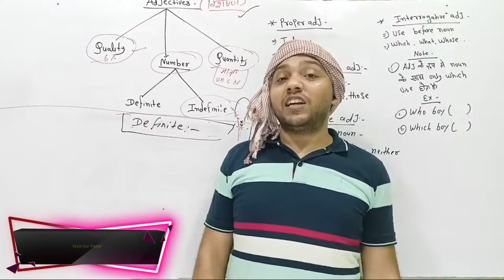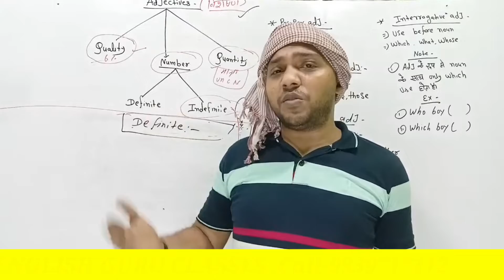Money 💸💰 is everything but everywhere money is not everything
Welcome to EG CLASSES LIVE Platform
       for
Learning Spoken+Competitive English
With Smart and easy method by Aditya sir.

🍫 Today you will Learn ... about.
Paisa hi sab kuch nhi hota aur har waqt paisa se sab kuch nhi mil sakta.

🚩 YouTube Shorts 2nd channel.

🚩 2nd Facebook.

🚩 Rizzle app.

🚩Share chat app.

🚩Trell app.

🚩 Google map
e-englishguru

🚩 Direct on WhatsApp.